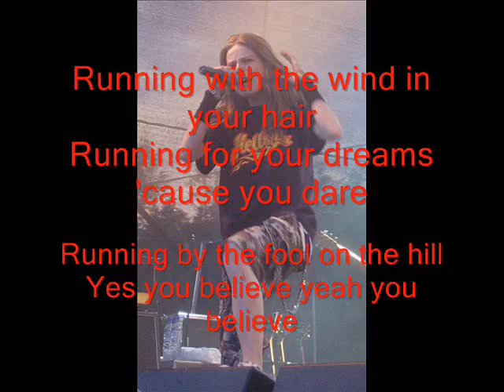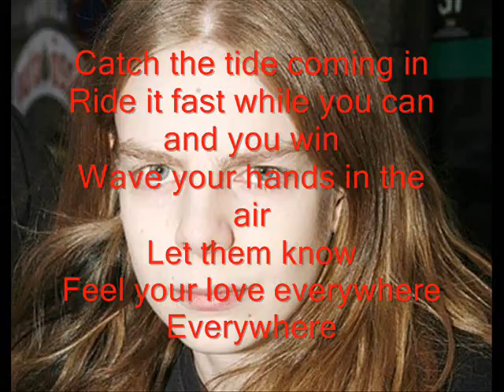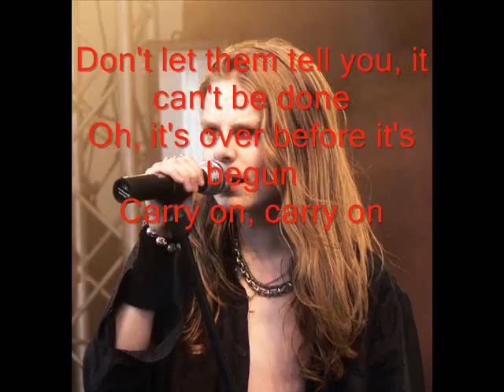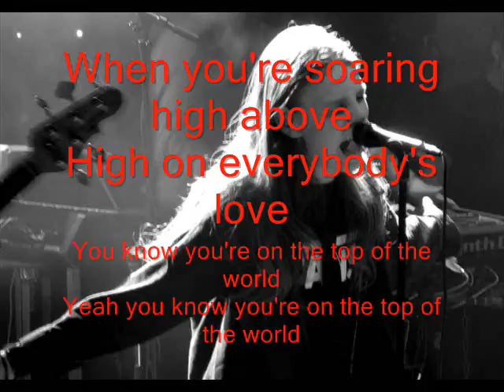Ari Koivunen - On The Top Of The World (Lyrics)